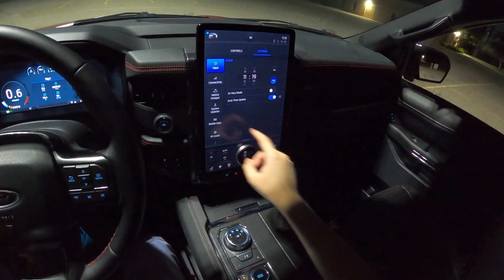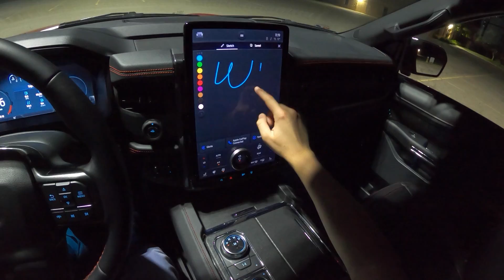2022 Ford Expedition Limited - POV Night Drive (Binaural Audio)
Price: $83,000 (as tested)
Power: 440 hp / 510 lb-ft (stealth performance package)
Engine: 3.5L Ecoboost V6 (twin turbo)
Transmission: 10-speed automatic
Tires: 285/45R22

0:00 Walk-around and interior
7:29 Casual Driving
9:34 Spirited Driving
11:14 Highway
14:55 Wrap